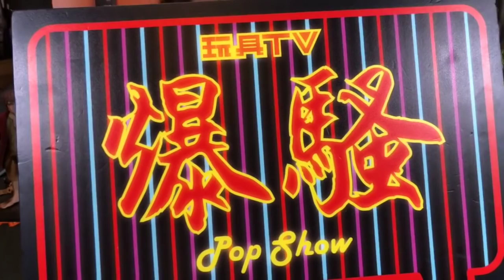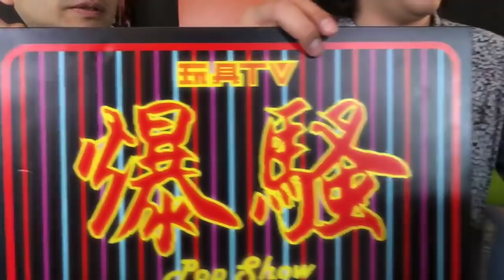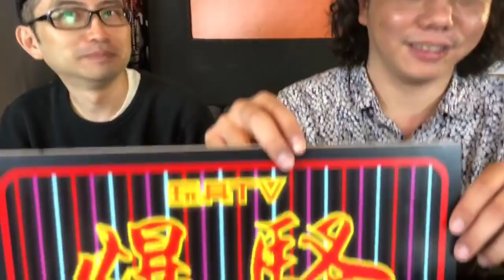TOYSTV S8 E7 P8「爆玩具」Sentinel 千值練 魔神英雄傳 4Inch-Nel 飛雲 Unbox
Program host: Bryan Lo, Toyswalker-Dick.Po